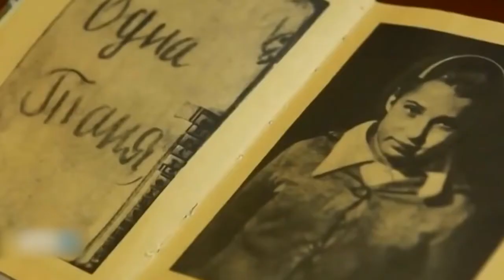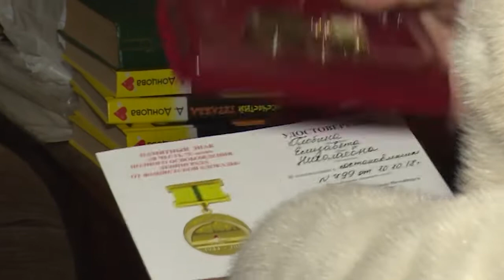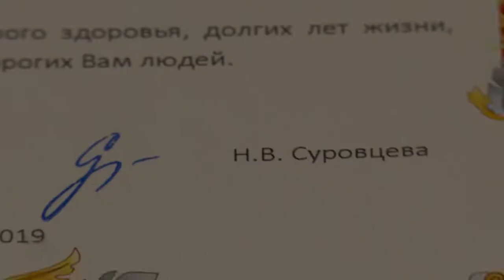Медаль для блокадницы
Благодарность ветеранам. С 75-летием полного снятия блокады Ленинграда поздравила жительницу микрорайона Чкаловский Елизавету Глобину председатель Совета депутатов Щёлковского района Надежда Суровцева. К поздравлениям присоединилась и наша съемочная группа.